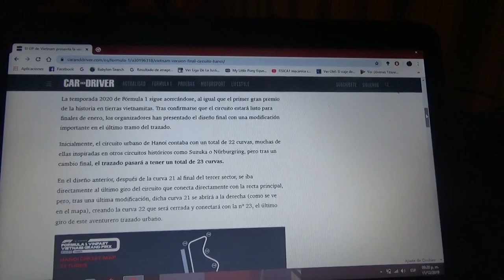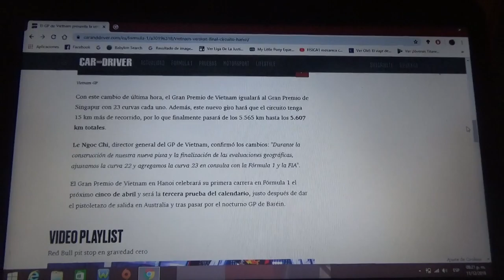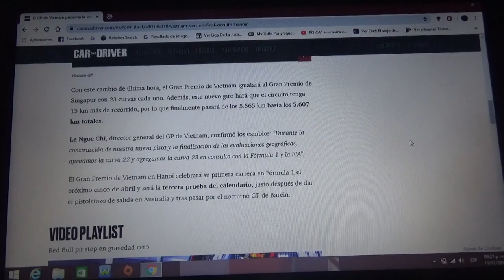El futuro GP de Vietnam muestra cambios en el circuito de Hanoi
Se modifica a última hora la pista antes de su estreno en Enero de 2020